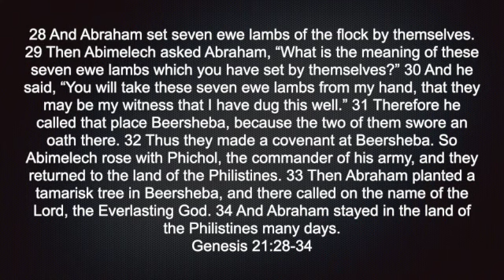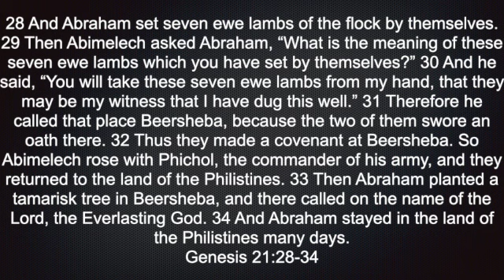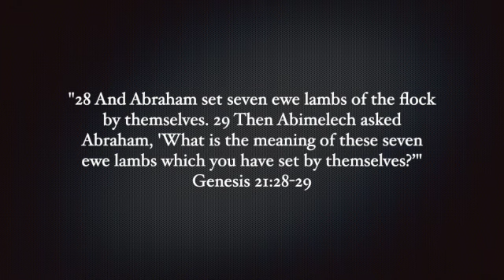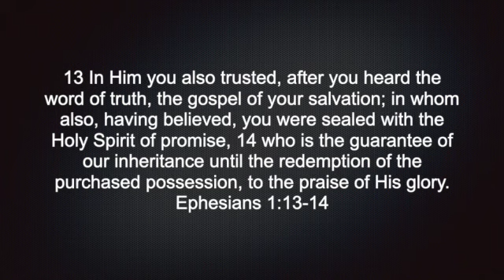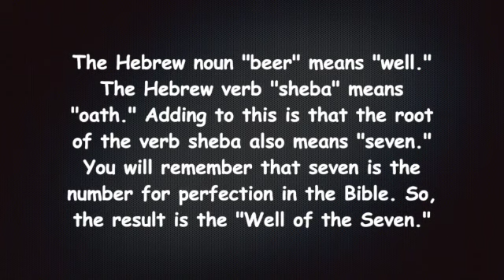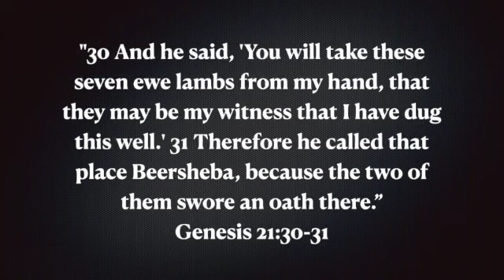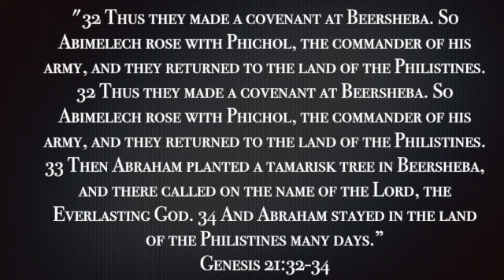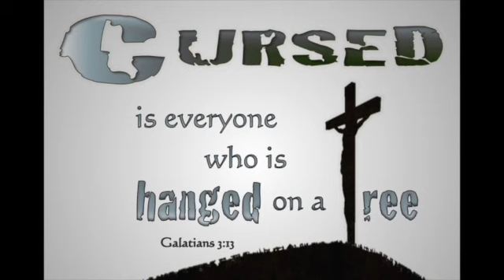Genesis 21:28-34 SD 480p